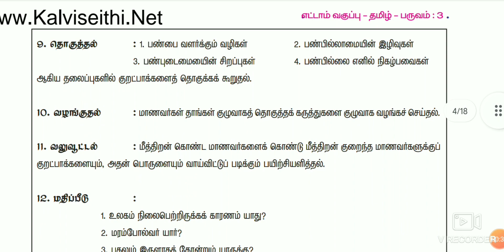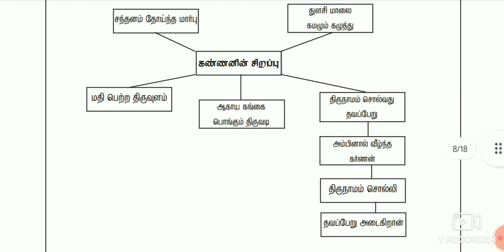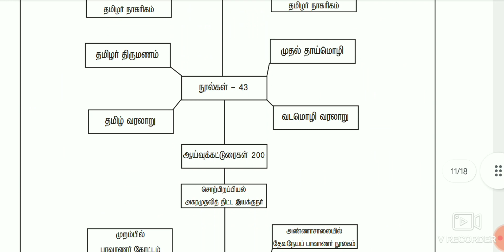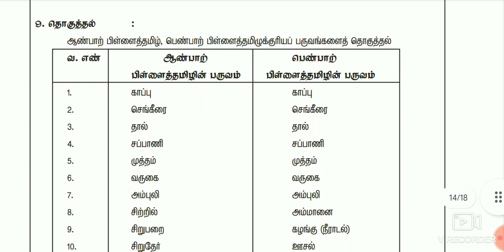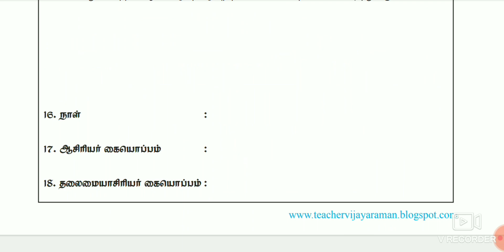8th term 3 tamil lesson plan for teachers | 8th tamil lesson plan term3